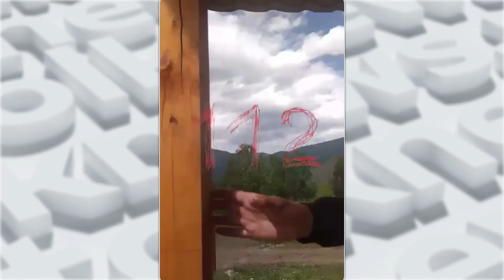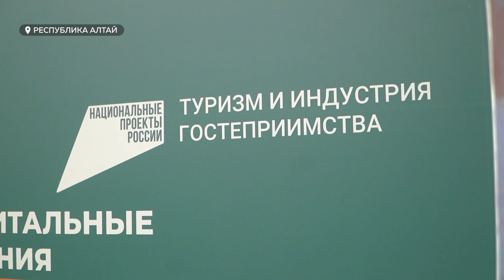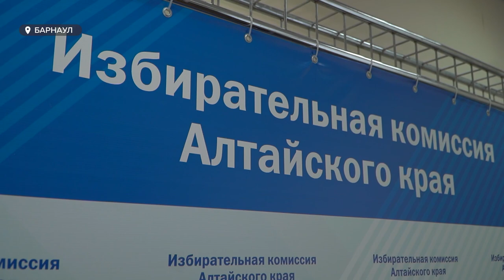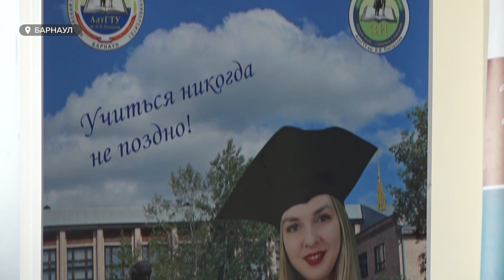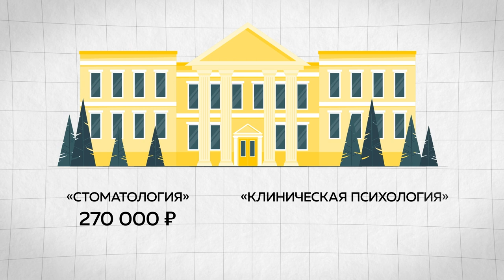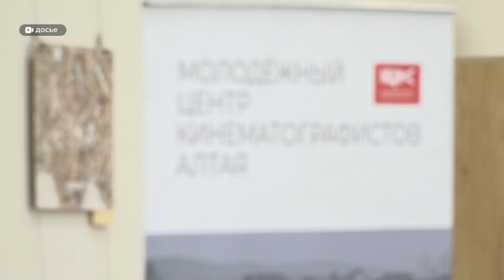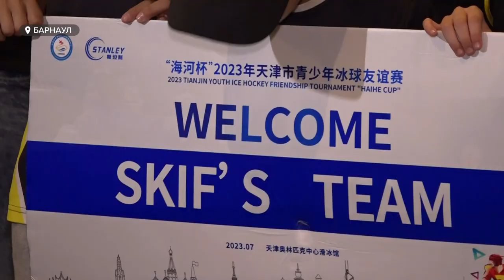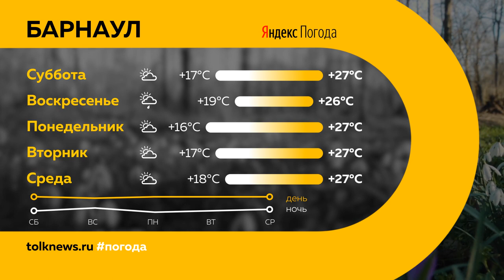"День с Толком". 29.07.2023. Итоги недели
Подводим итоги недели. Смотрите в выпуске:

00:00 Анонс
00:23 ЧП с туристами
02:25 На Алтае с рабочим визитом побывал председатель правительства РФ Михаил Мишустин
05:56 На Чуйском тракте расширяют проезжую часть
06:41 В Барнауле закупят 41 автобус
07:34 Зарегистрировали первого кандидата на пост губернатора Алтайского края
09:10 В регионе стартовала уборочная кампания
09:59 В вузах Алтайского края завершили прием документов на бюджетные места
14:25 У краевого театра драмы имени В. М. Шукшина появился постоянный главный режиссер
18:08 Веб-сериал о Чуйском тракте планируют снять в Алтайском крае
21:50 В Алтайском крае прошел тур для представителей киноиндустрии
28:10 Алтайская хоккейная команда "Скифы" завоевала две победы на турнире в Китае
32:30 Экотропа для туристов на заповедной территории появилась в Алтайском крае
35:26 Популяция диких животных возрастает
37:10 Погода